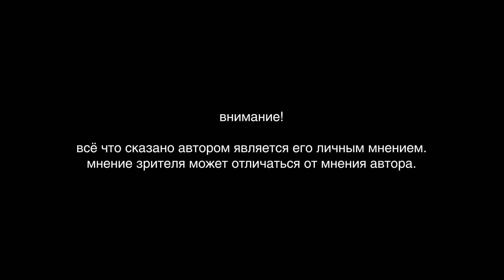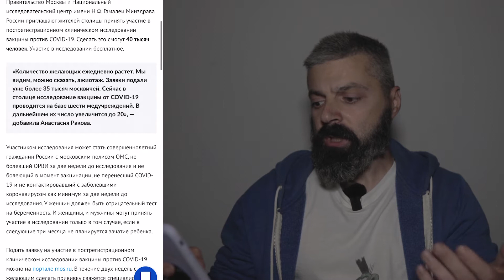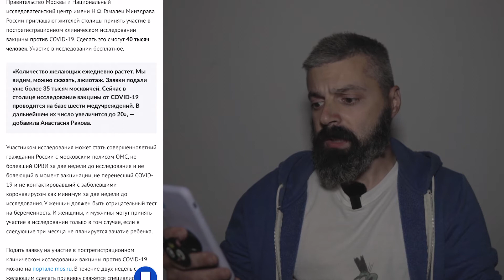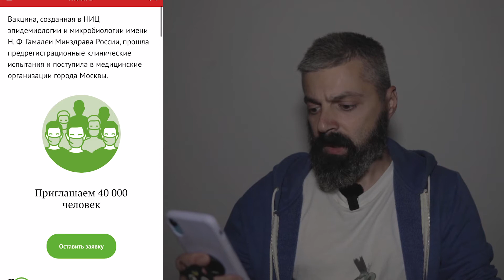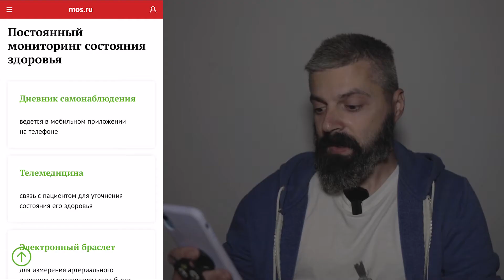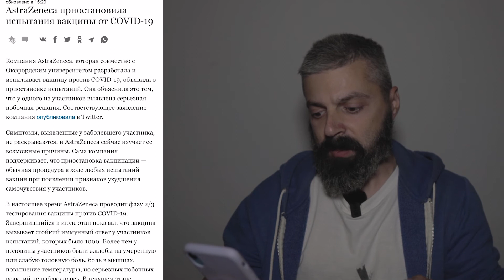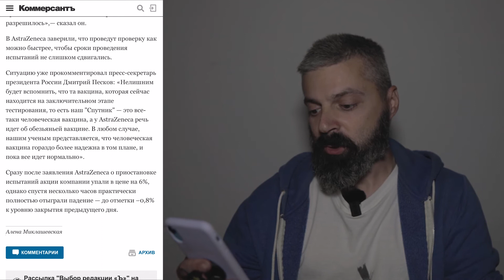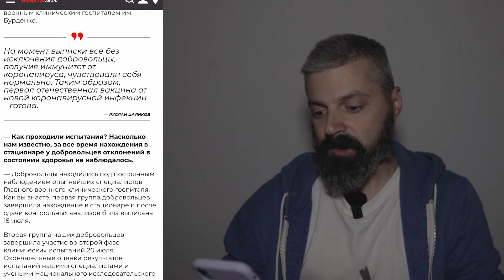Очереди за Российской вакциной. Успей оказаться в числе первых!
В Москве началась вакцинация против COVID-19! AstraZeneca приостановила испытания вакцины от COVID-19. Противовирусная оборона. 1-й замминистра обороны Руслан Цаликов — о вакцине. В Москве вакцинацию от гриппа прошли уже более 350 тысяч человек.